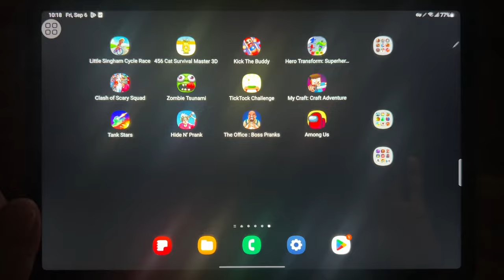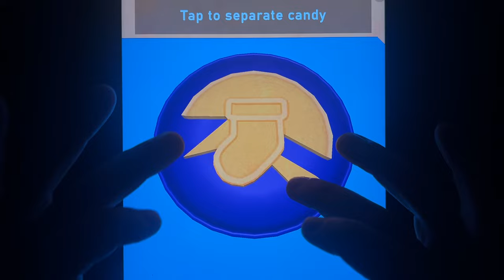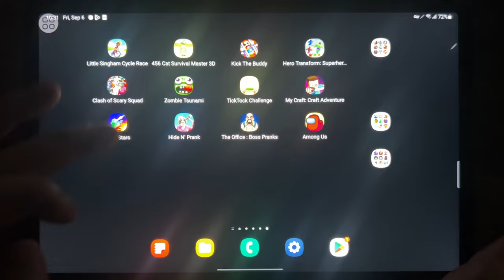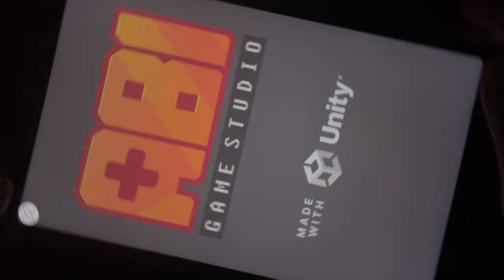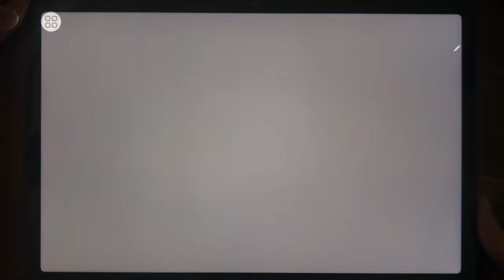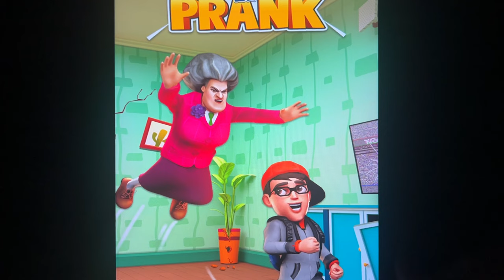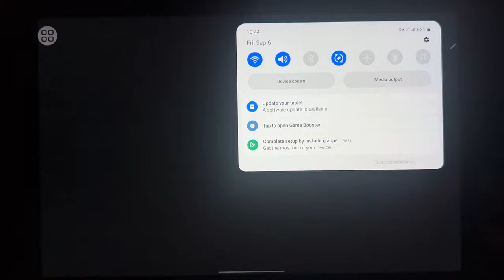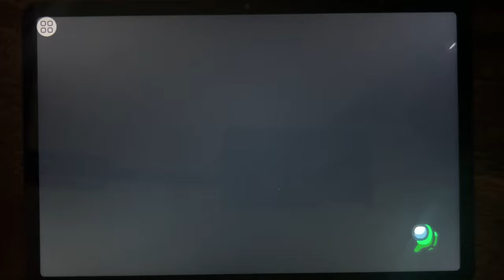Little Singham,Cat Survival 3D,Kick The Buddy,Hero Tranfrorm Clash of Scary,TickTock Challenge...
Little Singham,Cat Survival 3D,Kick The Buddy,Hero Tranfrorm Clash of Scary,TickTock Challenge,My Craft,Tank Stars,Hide N Pranks,The Office Boss Pranks,Among Us